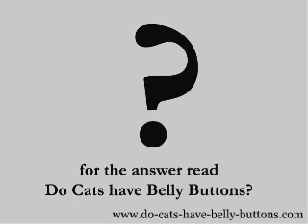Why doesn't the blood in bats run to their heads....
Ever wondered, why doesn't the blood in bats run to their head when their hanging upside down. ? Surley everyones know this is just stupid humour animal comdey...or is it?